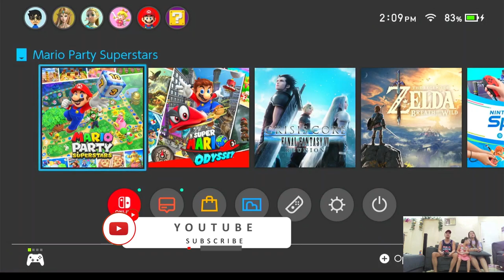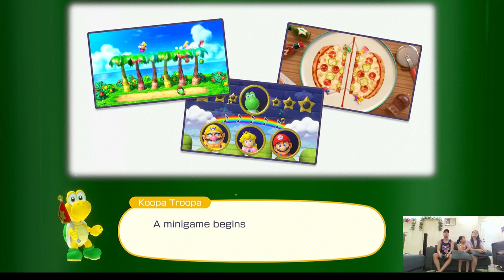Mario Party Superstars - Gameplay Part 1 | Yoshi's Tropical Island | 3 Players | Best Family Game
Nintendo Switch | Mario Party Superstars - Gameplay Walkthrough Part 1 | Yoshi's Tropical Island | 3 Players | 20 Turns | 60 mins | Minigames | Board Games | Best Family Game | Playing with the family on a not so busy weekend | Mom and Dad with 6 years old daughter playing